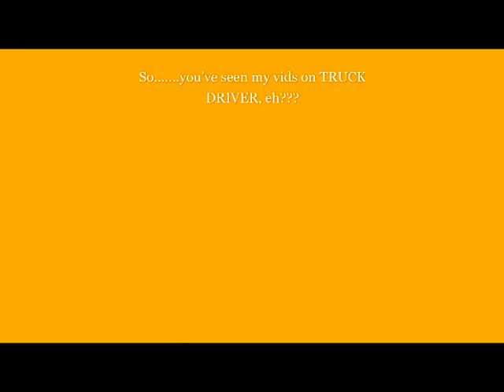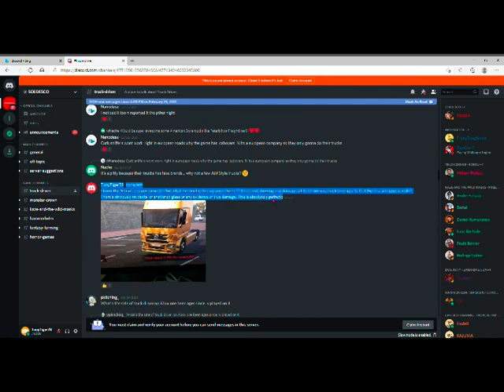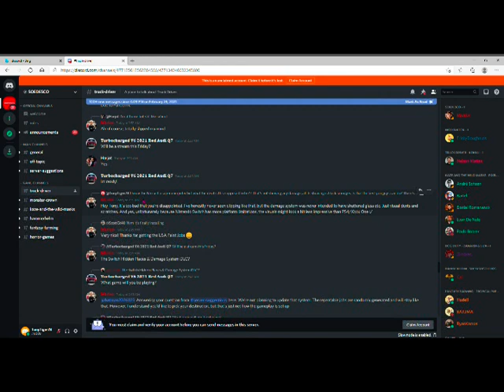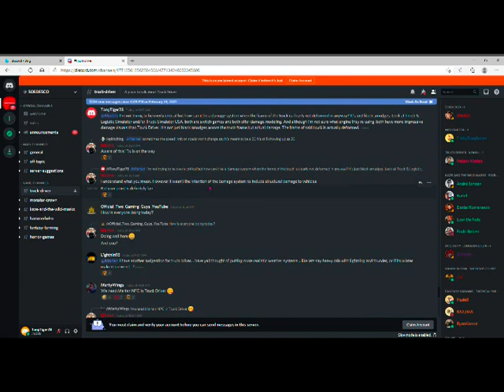Truck Driver: Damage modeling that's not damage modeling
What's in a name? -- Shakespeare.
What's in a definition? -- Soedesco's Community Manager, Marten.